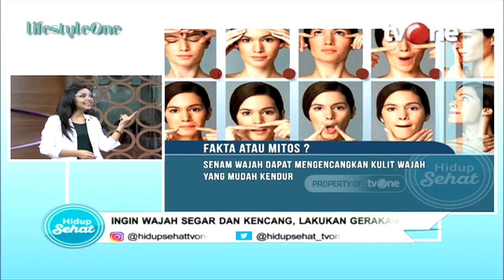Tutorial Memijat Wajah untuk Kulit Tampak Kencang dan Segar | Hidup Sehat tvOne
Hidup Sehat tvOne - Tutorial Memijat Wajah untuk Kulit Tampak Kencang dan Segar

(RA01)

Thankyou ☺❤
Hidup Sehat